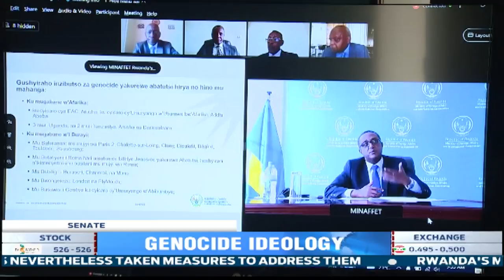Biruta: There's a growing concern of Genocide denial in Europe and North America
The Minister of Foreign Affairs, Dr. Vincent Biruta, says there is a growing concern for deniers of the Genocide against the Tutsi, especially in Europe and North America.

During a virtual appearance before the Senate committee on Foreign Affairs and Security on topic themed “The Role of Rwandan Embassies in Combating Denial of the Genocide Against the Tutsi," Minister Biruta told legislators that Genocide deniers have been using social media and other mediums to negate the Genocide

According to Minister Biruta, the freedom of expression has provided pretext for Genocide denial which has been taken advantage off by those who distort history of the country and to say that there was double genocide in Rwanda.

Minister Biruta said that in response to the issue, anti-denial meetings and public lectures were being organized, and memorials for the Genocide against the Tutsi were being set up in foreign countries.